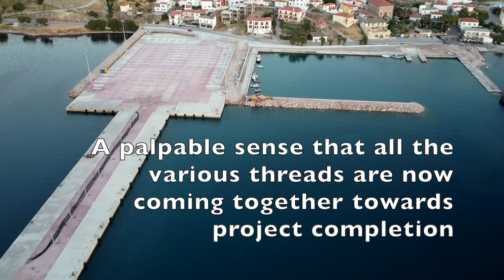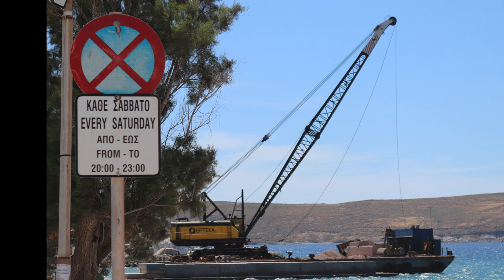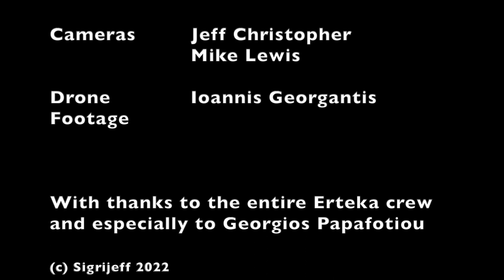Sigri - The New Harbour Jun22 Update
As all the threads start to come together towards the completion of this major project, this video covers the developments in 2022 up until the first ferry arrived in June. It includes the completion of the deep harbour apron and the construction of the fishing shelter outer walls.